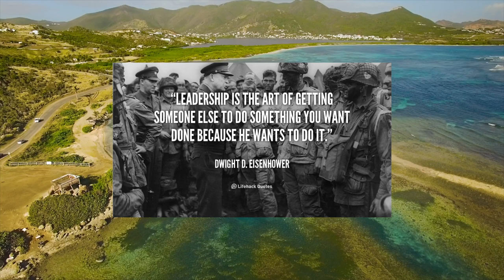Dwight David "Ike" Eisenhower on what he thinks leadership is.